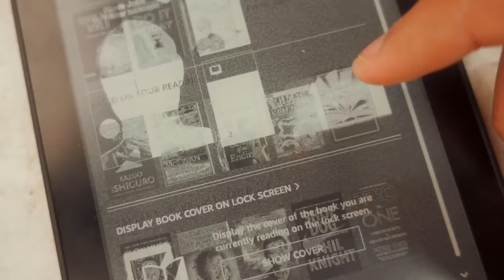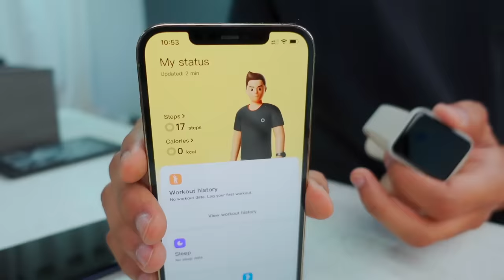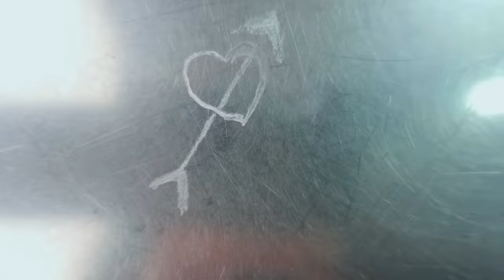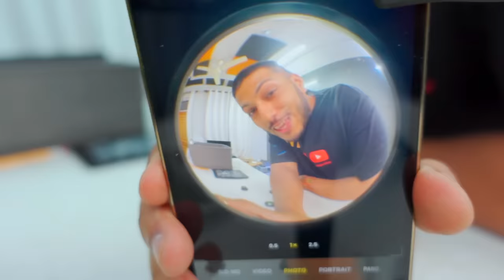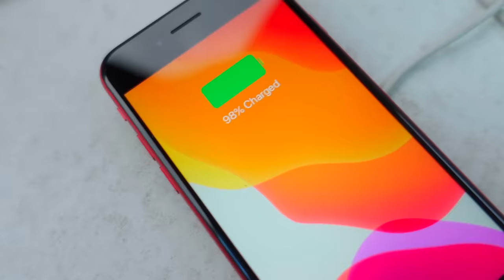10 Weird Gadgets I Bought Online !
Gadgets try kar lie jae friends!

Edited By Sarthak Jha Insta @sartthakk

Cheers
Tech Burner